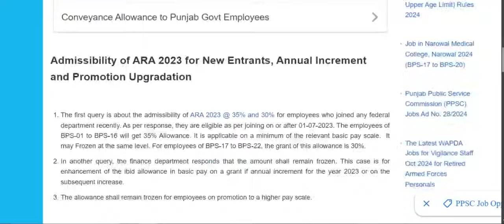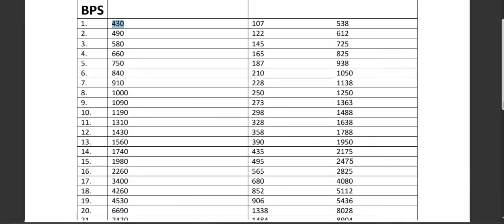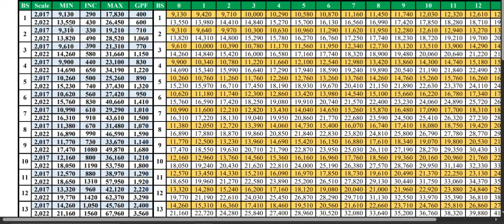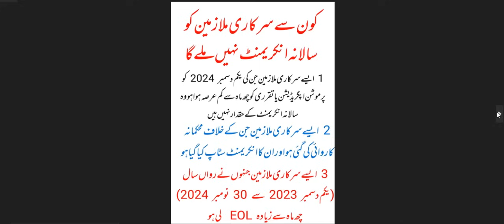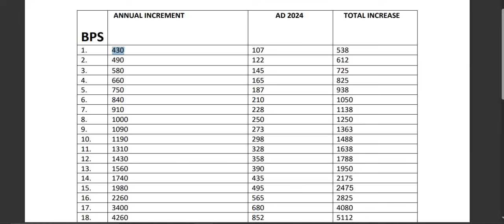Rules for annual increment for all govt employees || pay increase chart from 1st DEC 2024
Clarification Adhoc Relief Allowance 2024 Freeze or Unfreeze